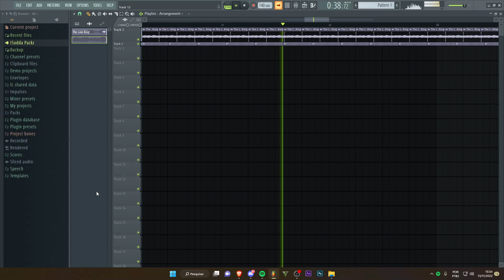the lion king